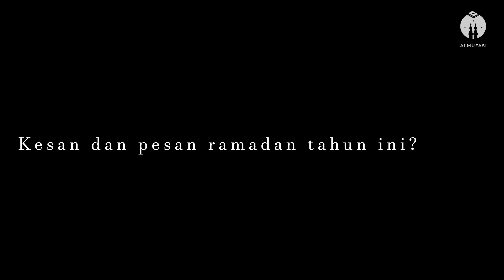Ucapan Selamat Hari Raya Idul Fitri 1444H | ALMUFASI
Kami keluarga besar ALMUFASI mengucapkan selamat merayakan hari raya idul fitri tahun 1444H.

Semoga amal ibadah kita selama bulan Ramadan diterima oleh Allah SWT, serta menjadi kebahagiaan kita pada hari ini hingga di akhirat kelak.